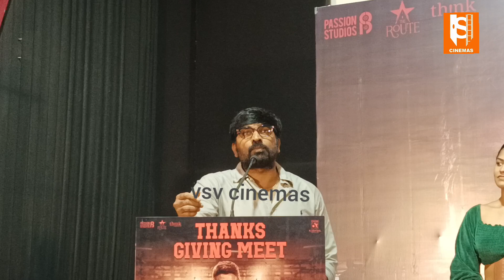விஜய் சேதுபதிக்கு இனி படங்கள் வருமானு கேட்டாங்க